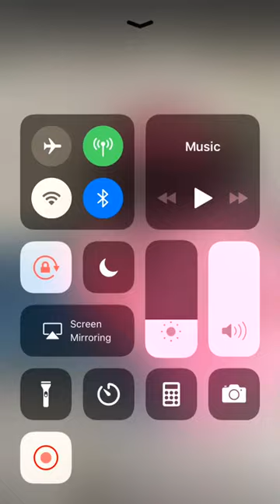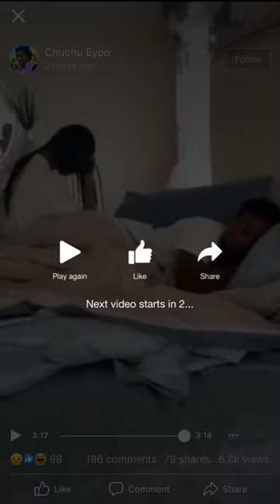Senselet drama actress caught cheating with a married man